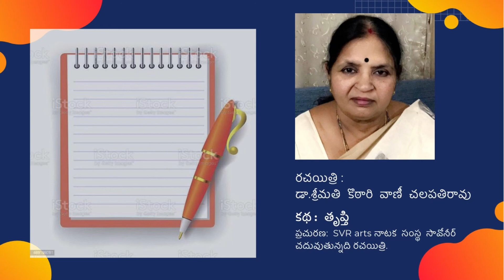Katha vani : Trupti